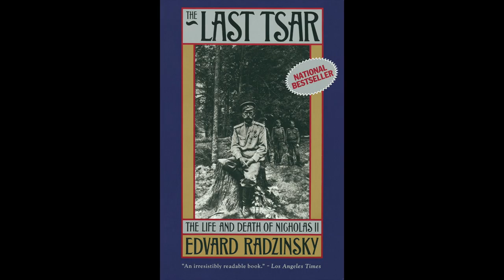Become a Better Writer - Read More Books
Award winning screenwriter, author and filmmaker E W Helmick shares his list of favorite reading to increase your writing output.